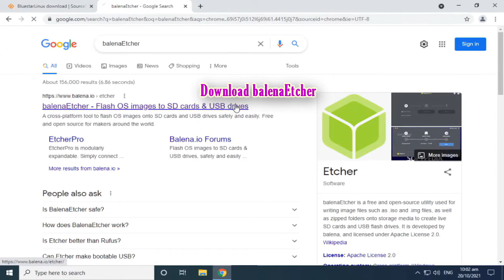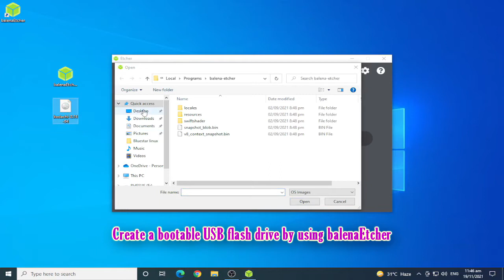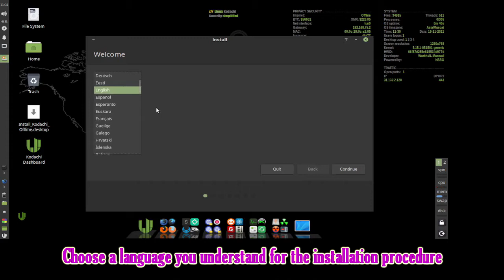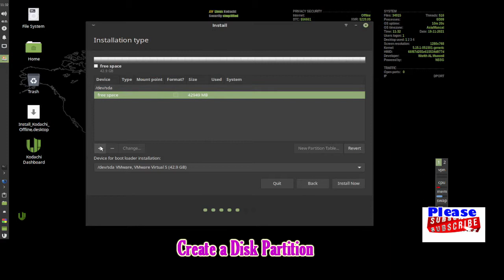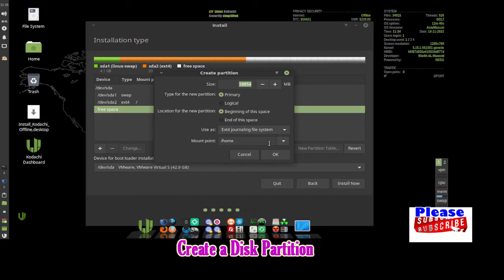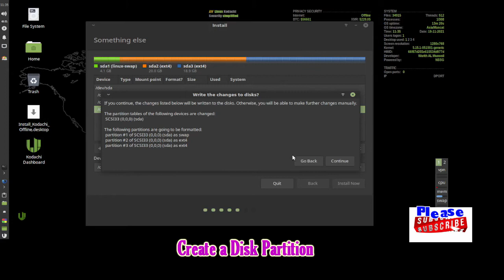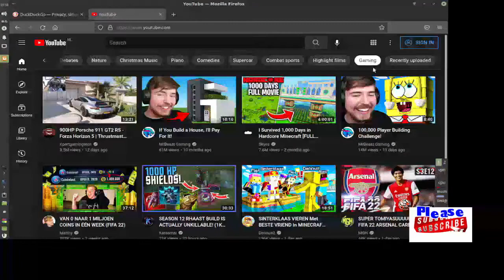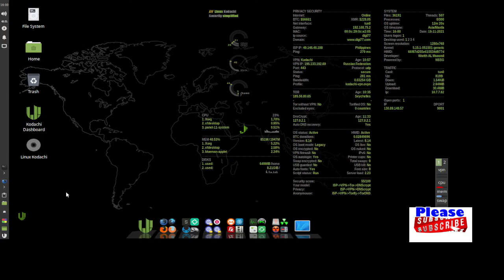Kodachi linux based on Ubuntu 18.04.6 a secure anti-forensic and anonymous operating system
Linux Kodachi operating system is based on Ubuntu 18.04.6 it will provide you with a secure, anti-forensic, and anonymous operating system considering all features that a person who is concerned about privacy would need to have in order to be secure.

Kodachi is very easy to use all you have to do is boot it up on your PC via USB drive then you should have a fully running operating system with established VPN connection + Tor Connection established + DNScrypt service running. No setup or Linux knowledge is required from your side its all been automated for you. The entire OS is functional from your temporary memory RAM so once you shut it down no trace is left behind all your activities are wiped out.